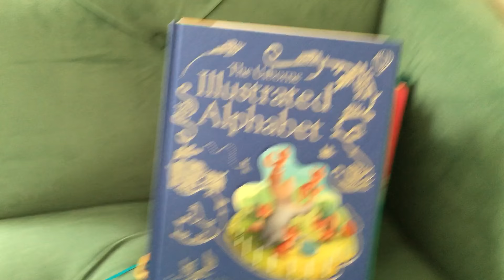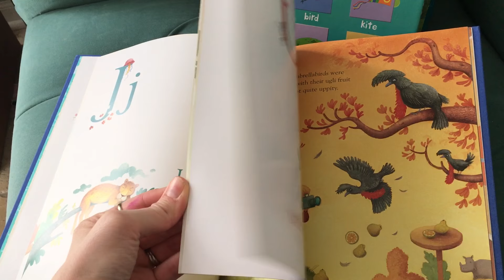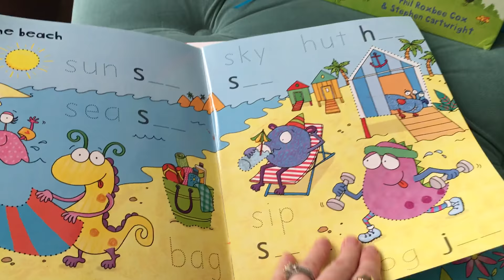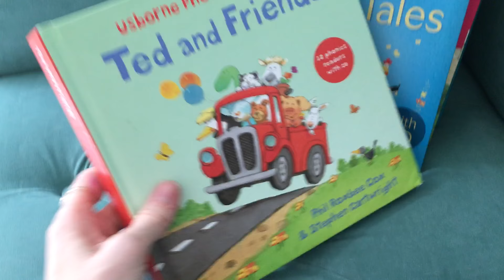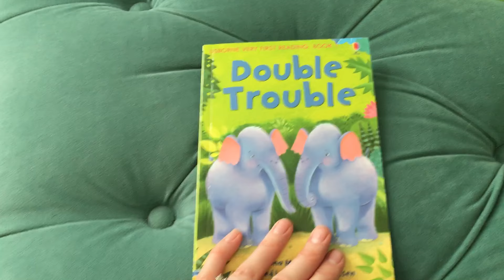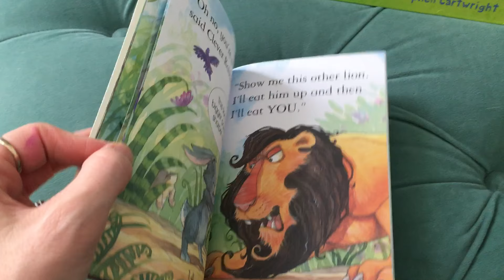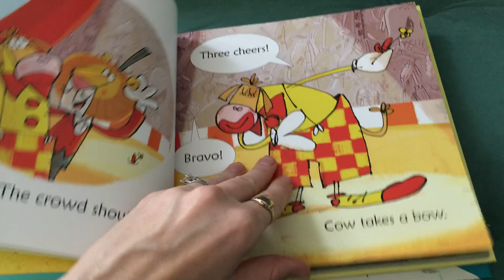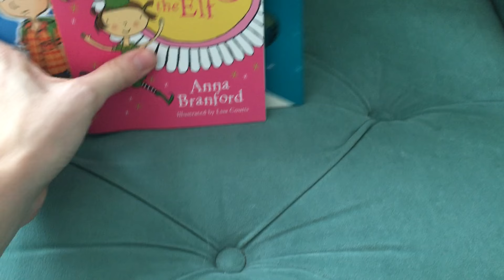For 3-7: Beginning (Emerging) Readers with Usborne Books & More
Featuring the Usborne Books & More options available to use on your child's journey to independent reading:
Illustrated Alphabet, Lift the Flap Word, Wipe Clean First Words, Wipe Clean Words to Copy, My First Reading Library, Ted & Friends, Farmyard Tales (dual reader), Usborne Book of Princess Stories (dual reader), Cow Takes A Bow, Raccoon on the Moon, Hey Jack/Billie B Brown, Lily the Elf beginning chapter books.